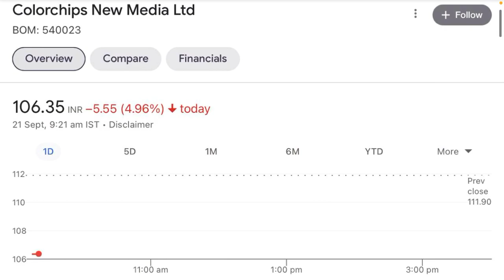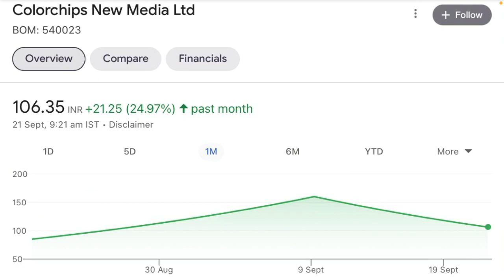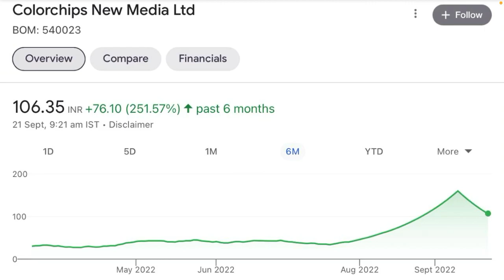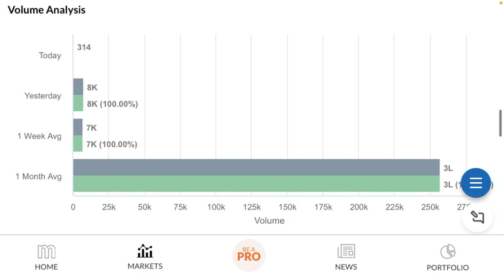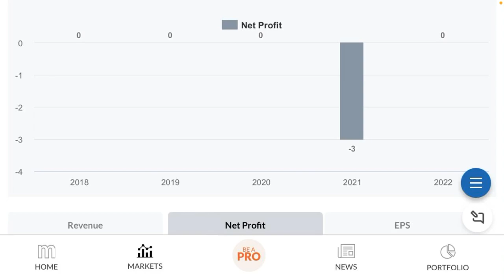colorchips share latest news | colorchips news media ltd share price